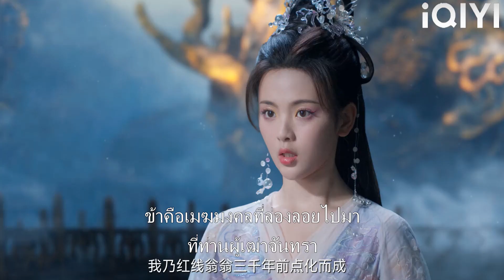ตัวตนที่แท้จริงของนางฟ้าตัวน้อยธรรมดาคือการกลับชาติมาเกิดของเทพธิดา!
【เจ็ดชาติภพ หนึ่งปรารถนา】